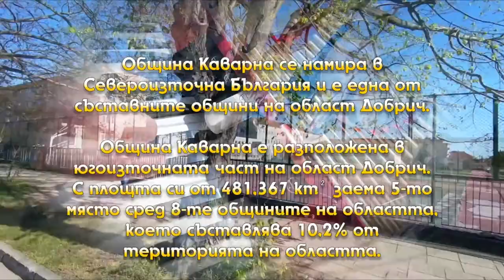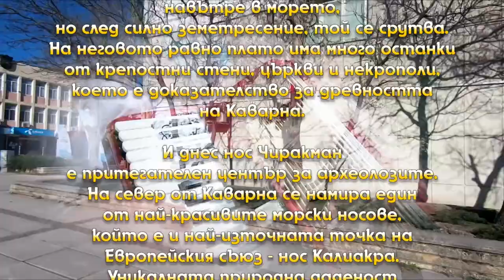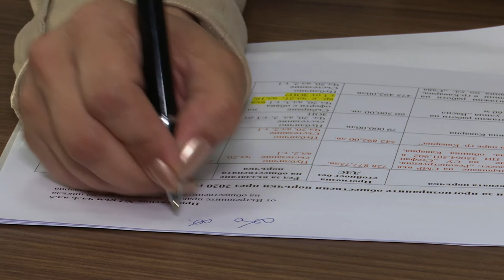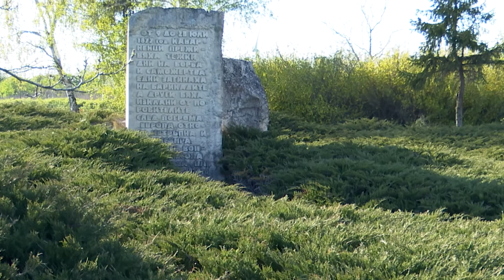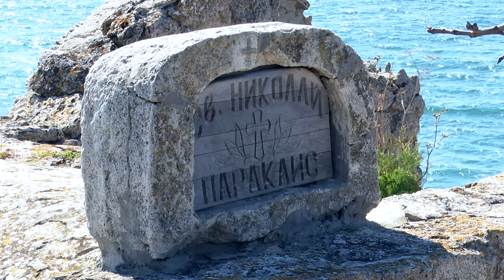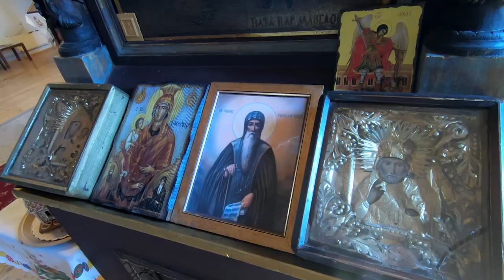BG Маршрути - Община Каварна (2020) (AED)